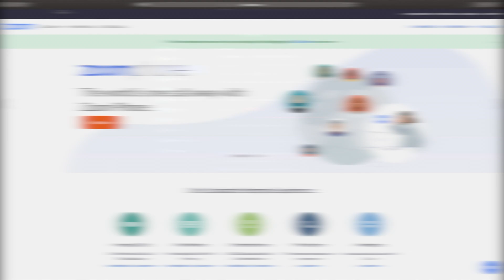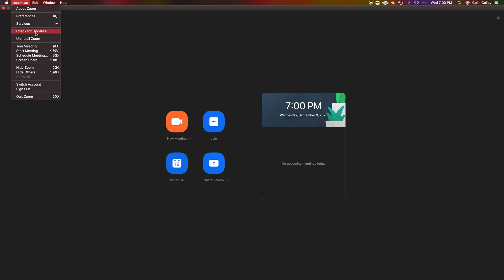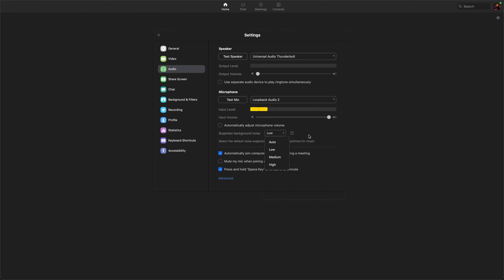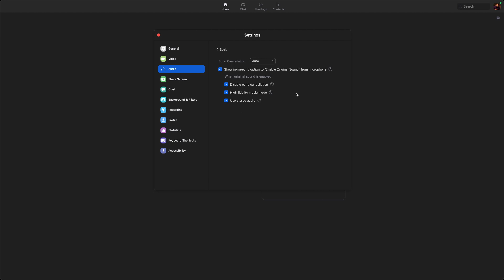Zoom Best Audio Settings [High Fidelity Mode & More!]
Learn about the best audio settings for Zoom music lessons! In their September 2020 update, Zoom added a game-changing feature that now allows high fidelity audio. I'll take you through all the steps needed to get the absolute best quality audio for Zoom music lessons, including hardware and internal settings.

Timestamps:

0:00 Intro
0:32 Gear Requirements
1:58 Use Ethernet!
2:44 Setting Microphone Level
3:19 DON'T Check this box!
3:31 Log into your Zoom Account to add these options to the application
4:18 Zoom Application Settings & Explanation
7:43 Demo of Zoom using the default settings
8:07 Demo of Zoom Best Audio using an audio interface, external mic, and optimized internal settings (High Fidelity Audio Mode!)
8:49 How to setup remote jamming (Playing with others in real-time)
9:39 Need Tools To Make Your Remote Lessons More Engaging?

My recommendations for gear:

AUDIO INTERFACES -

Focusrite Scarlett Series

Universal Apollo or Arrow Series

HEADPHONES:

Sennheiser HD 6XX

Beyerdynamic DT-770

Sony MDR-7506

GEAR I USE:

Universal Audio X4

Shure SM7B Dynamic Mic